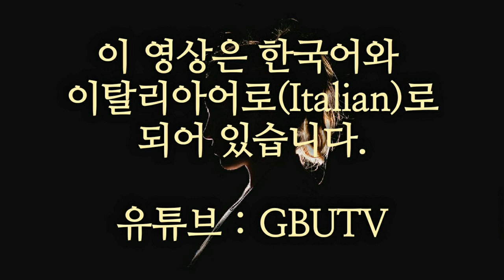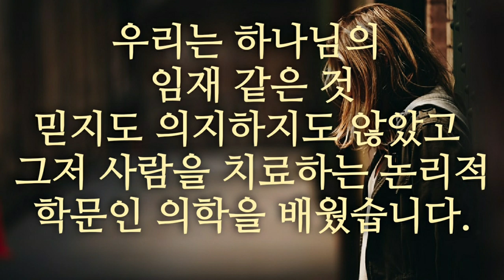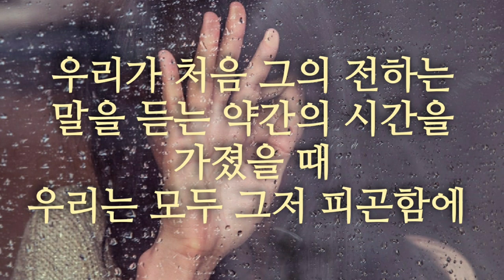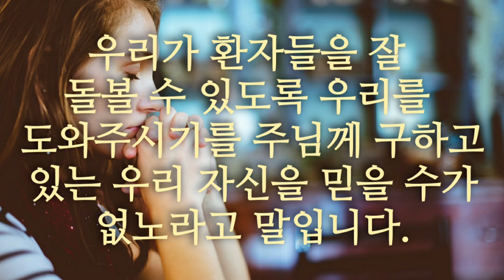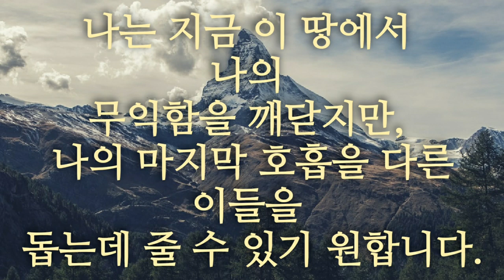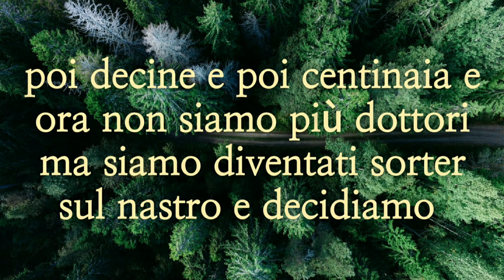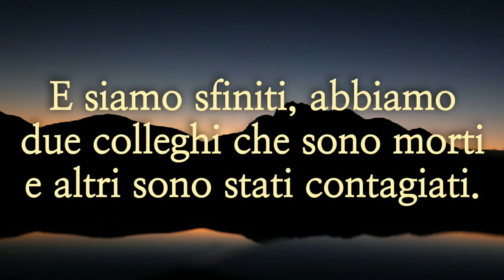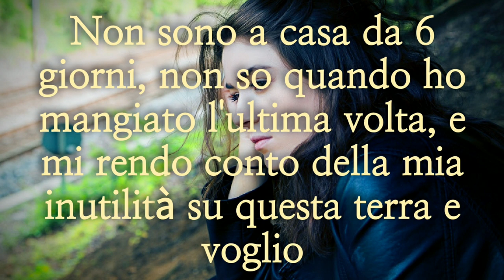[간증]"나는 이제 하나님의 임재를 믿는다."율리안 우르반(Iulian Urban-38세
이탈리아 의사의 간증이 감동이 되어 함께 나눕니다♥

[나는 이제 하나님의 임재를 믿는다.]

이탈리아
율리안 우르반(Iulian Urban-38세) 롬바르디아 주  코로나 바이러스 의사의 이야기